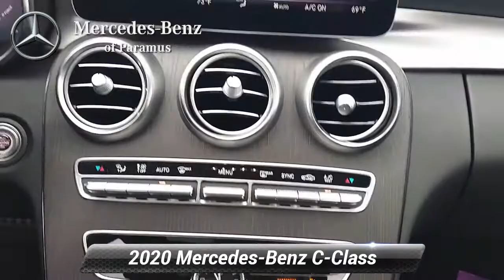Certified 2020 Mercedes-Benz C-Class C 300, Paramus, NJ LR574560T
Priced below KBB Fair Purchase Price! Certified.

[RLVID:675:1d4d1fe39e2fd68e:f8c566daf60c4f24:1]